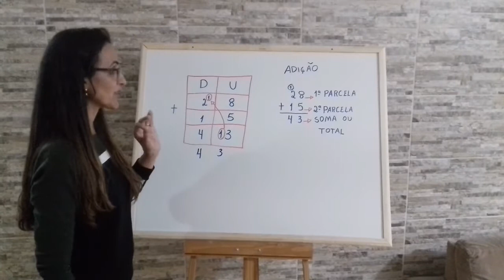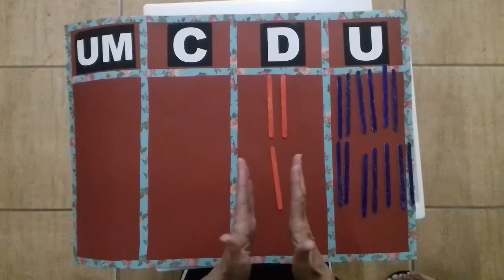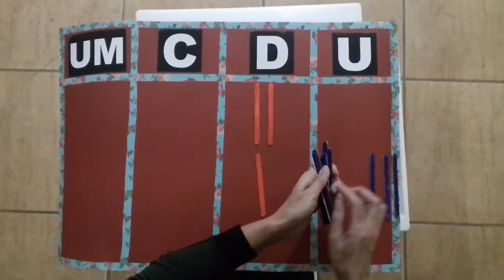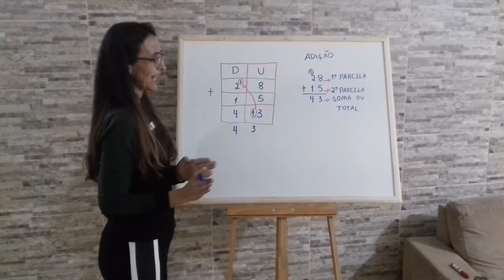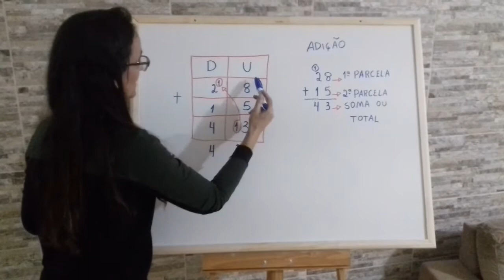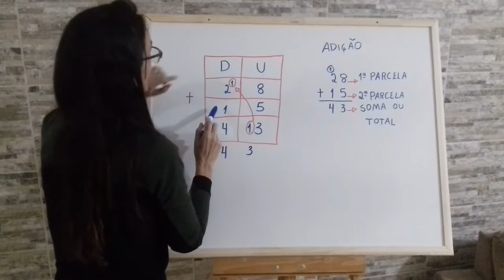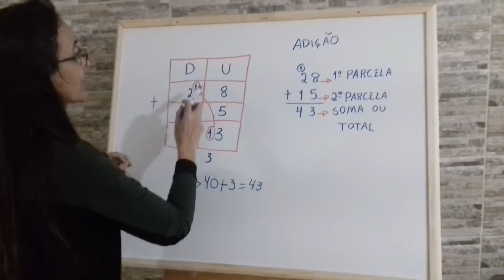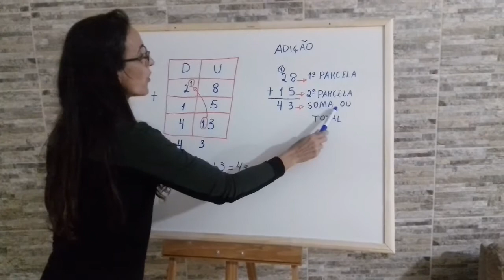Aula de QVL - QUADRO VALOR DE LUGAR